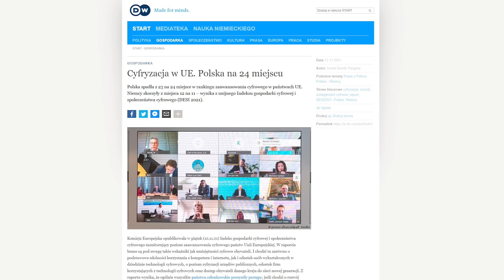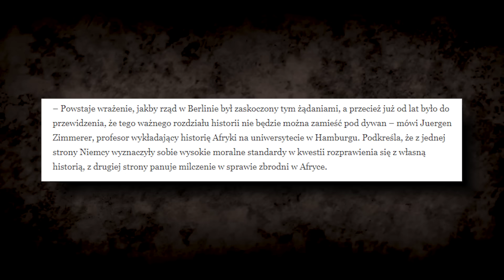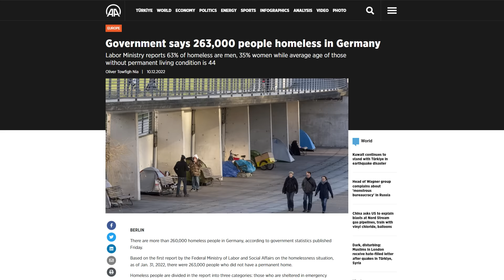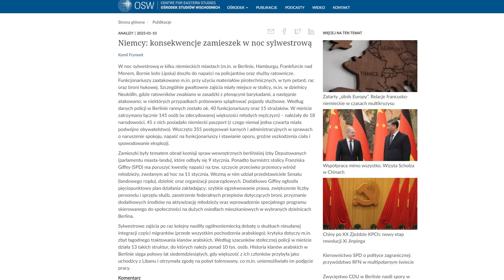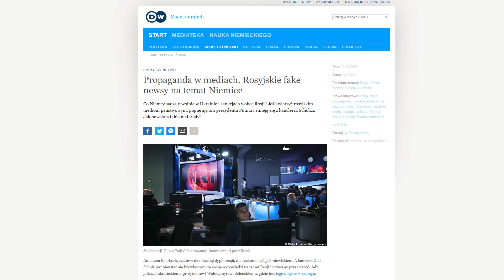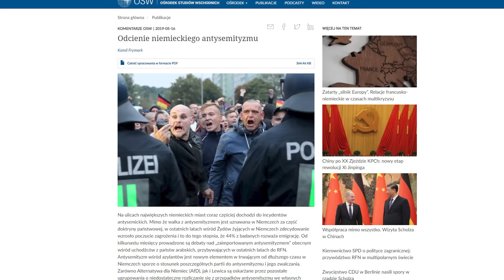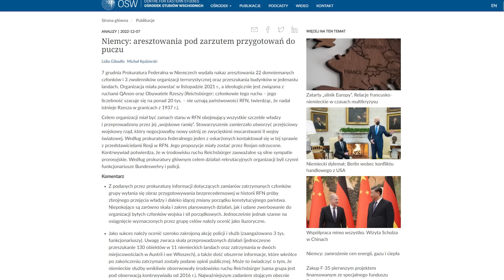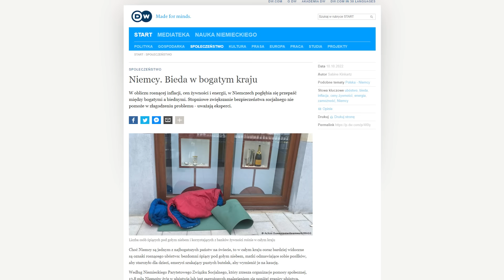10 szokujących faktów o Niemczech [TOPOWA DYCHA]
W tym materiale przedstawię wam 10 zaskakujących faktów na temat życia w Niemczech. Usłyszycie między innymi o rozwoju cyfryzacji, bezdomności i problemach pracowników sezonowych.